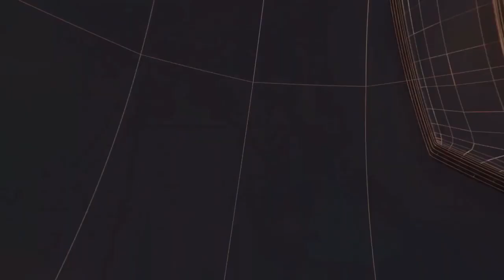यूपी- दो सगे भाइयों की शराब पीने से मौत,मौत के बाद लोगों के अंदर दहश II TODAY24 NEWS CHANNEL 24x7 II